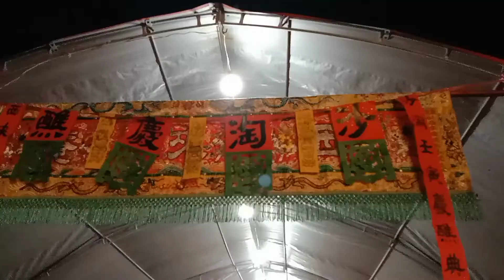四安境沙淘宮五朝建醮普渡值福